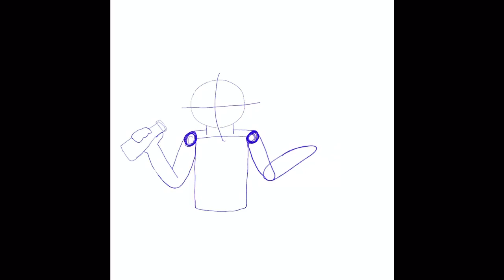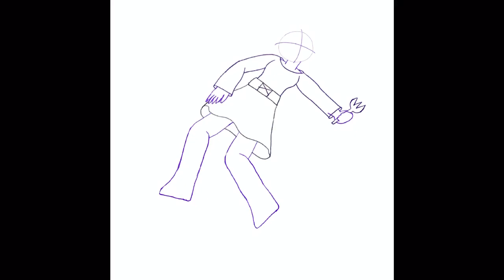Drawtober/ Day 14— Magic